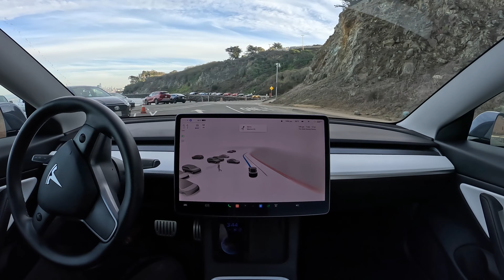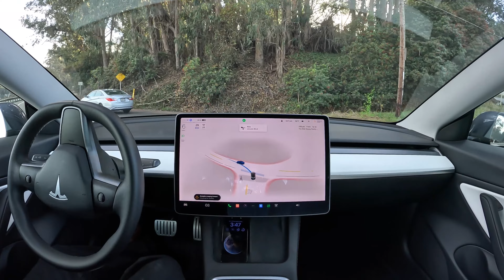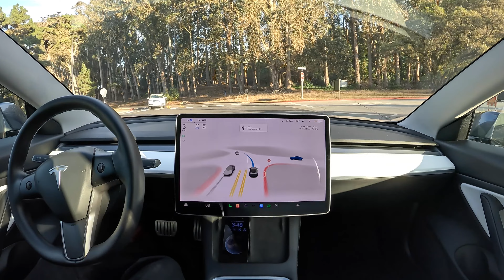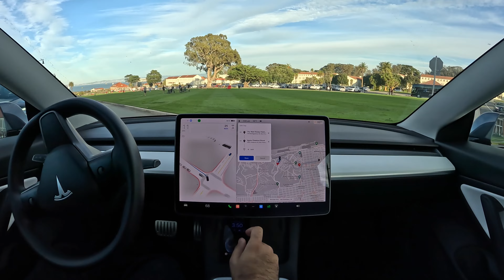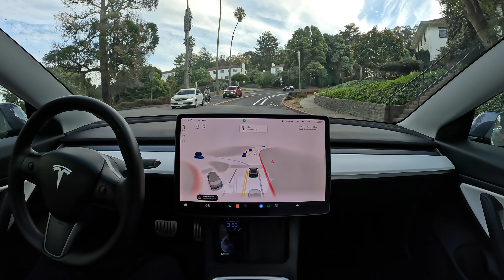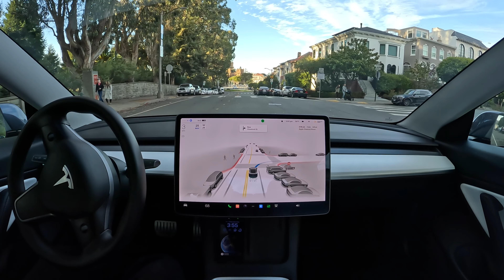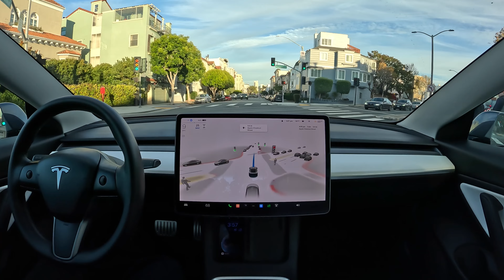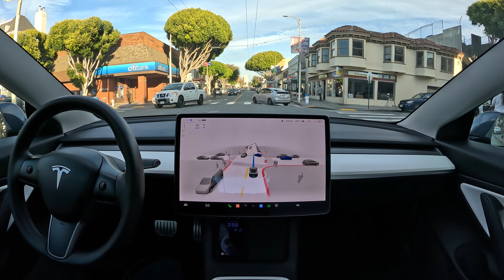Raw 1x: Chestnut Street on Tesla Full Self-Driving Beta 10.69.3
Tesla Full Self-Driving Beta 10.69.3 drives from Fort Point to Chestnut Street in San Francisco, California